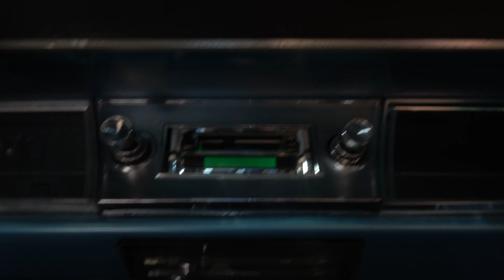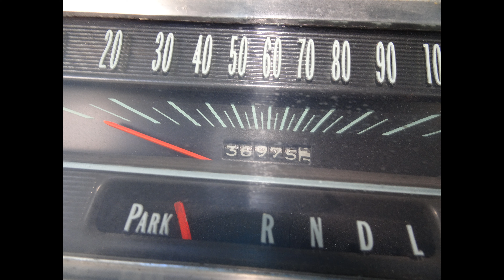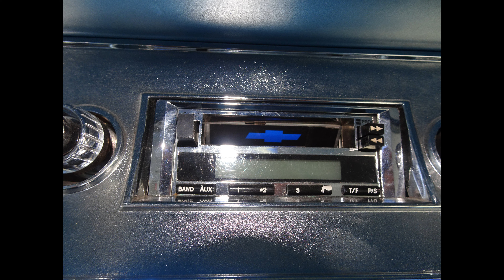SOLD!! 1966 Chevrolet Chevelle Malibu 350 Automatic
1966 Chevrolet Chevelle Malibu. 350 Automatic. It has 385 horsepower! This 66 Malibu includes ice cold air conditioning, power steering, power front disk brakes, big block hood, AM/FM cassette, 18″ front and 20″ rear, air shocks, seat belts, serpentine system and many more amazing features! This car runs and drives great!! Tight, no rattles. This car is fast! Low miles! The odometer reads 36,975 miles. Beautiful blue exterior paint is in excellent condition. Stunning blue leather interior in excellent condition as well. Ready for some summer driving! Over seas buyer are always welcome! Thank you!